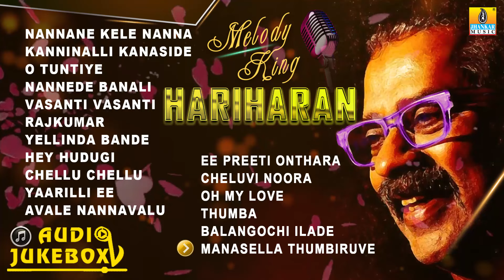MELODY KING HARIHARAN | Hariharan Kannada Hit Songs Jukebox | Jhankar Music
Listen the hit songs on Melody king Hariharan on Jhankar Music

Track List

Song: Nannane Kele Nanna Pranave (00:00)
Movie: Ekangi
Singer: Hariharan
Lyrics: V. Ravichandran

Song: Kanninalli Kanaside (05:48)
Movie: Preethigaagi
Singer: Hariharan
Lyrics: K. Kalyan

Song: O Tuntiye (10:46)
Movie: Kalavida
Singer: Hariharan
Lyrics: Hamsalekha

Song: Nannede Banali (15:40)
Movie: Namma Preetiya Ramu
Singer: Hariharan
Lyrics: K. Kalyan

Song: Vasanti Vasanti (21:09)
Movie: Varsha
Singer: Hariharan, Shreya Ghoshal
Lyrics: S. Narayan

Song: Rajkumar (26:13)
Movie: Super Star
Singer: Hariharan
Lyrics: Hamsalekha

Song: Yellinda Bande (31:40)
Movie: Preethigaagi
Singer: Hariharan, Priya
Lyrics: Kaviraj

Song: Hey Hudugi (36:26)
Movie: Krishna
Singer: Hariharan
Lyrics: Kaviraj

Song: Chellu Chellu (41:41)
Movie: Nammanna
Singer: Hariharan, Chaitra H. G.

Song: Yaarilli Ee Tharaha (46:11)
Movie: Saahukara
Singer: Hariharan
Lyrics: K. Kalyan

Song: Avale Nannavalu (52:40)
Movie: O Priyathama
Singer: Hariharan
Lyrics: K. Kalyan

Song: Ee Preeti Onthara (57:53)
Movie: Ee Preethi Onthara
Singer: Hariharan, K.S. Chithra
Lyrics: Kaviraj

Song: Cheluvi Noora Chendagati (01:03:11)
Movie: O Premave
Singer: Hariharan, Anuradha Sriram
Lyrics: Srichandru

Song: Oh My Love (01:08:38)
Movie: Santosha
Lyrics: V. Nagendra Prasad

Song: Thumba (01:14:35)
Movie: Super Star
Singer: Hariharan
Lyrics: Hamsalekha

Song: Balangochi Ilade (01:18:48)
Movie: Kodanda Rama
Lyrics: V. Ravichandran

Song: Manasella Thumbiruve (01:24:15)
Movie: Santosha
Singer: Hariharan
Lyrics: Pradeep